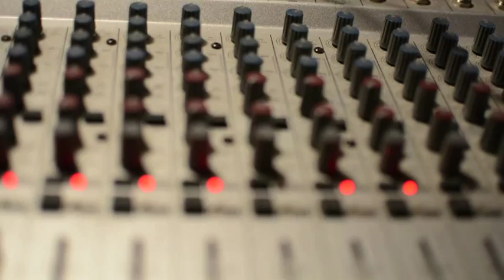"carry me kindly" - Choice City Seven